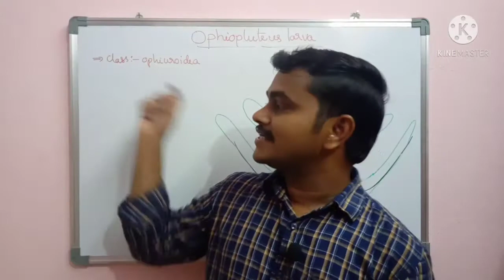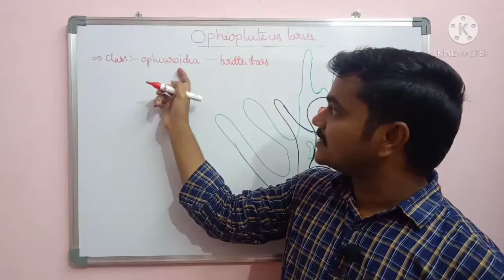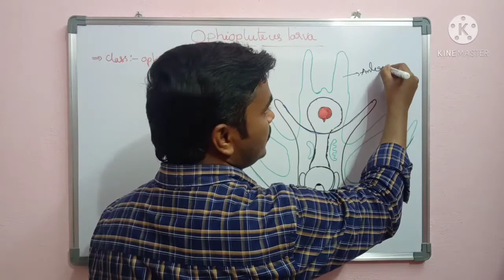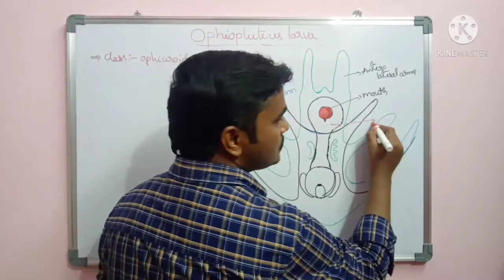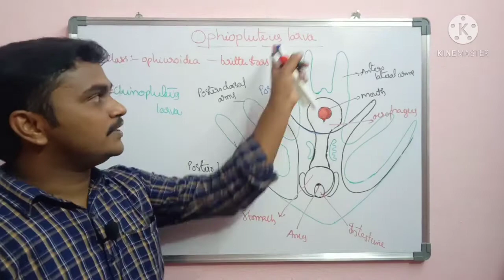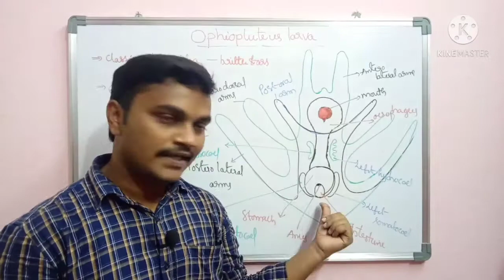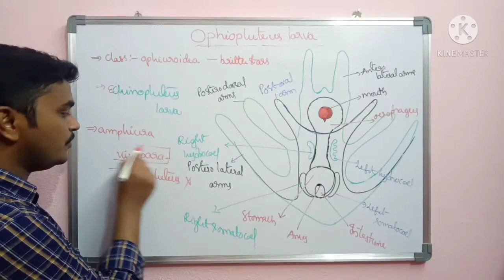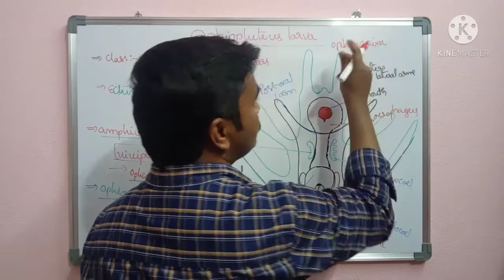B.sc zoology|ophipluteus larva in telugu|Echinodermata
Ophipluteus larva

Pluteus is the free swimming larva of brittle stars which known as ophiopluteus
The postero lateral arms are longest and directed forward
After gastrulation arms develop gradually postero lateral arms develop first
In amphiura vivipara aviviparous form there is no pluteus form
In ophionotus hexactis development takes place in ovary and aborted pluteus larva is devoid of arms and anus..

Echinoderrmata larvalstages
ophiopluteus larva inTelugu
ophiroidea
ophiopluteus larva bilingual